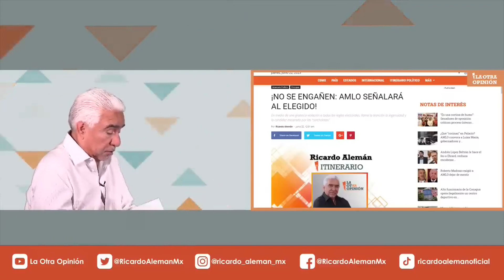NO SE ENGAÑEN, AMLO SEÑALARÁ AL ELEGIDO | Itinerario Político